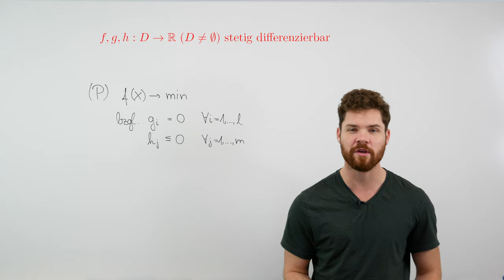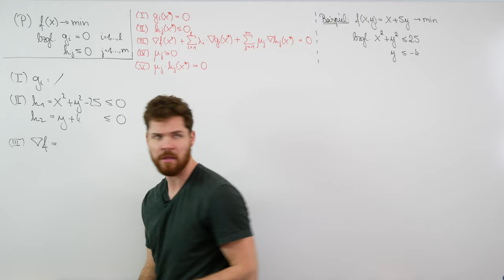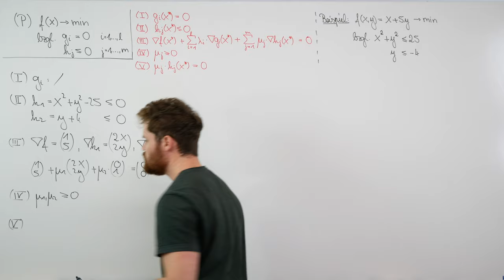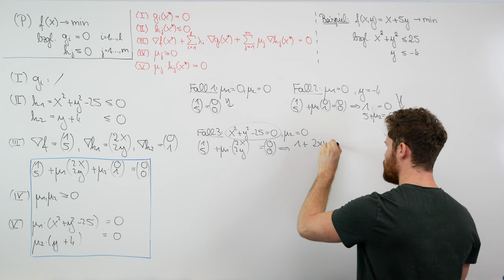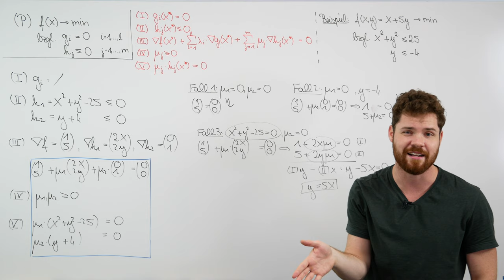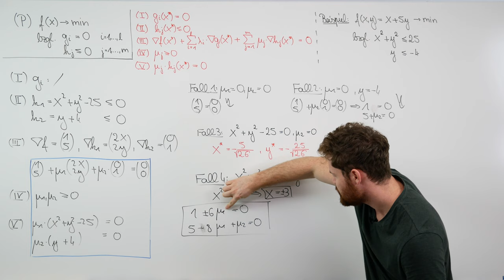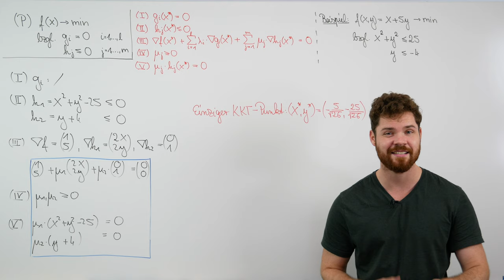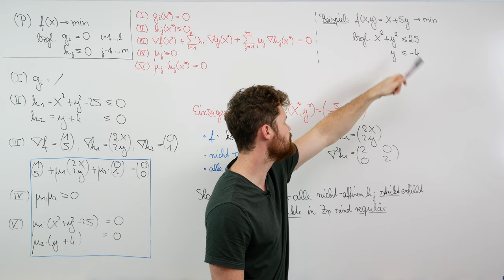Karush-Kuhn-Tucker (KKT) Punkte berechnen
Mit den Karush-Kuhn-Tucker (KKT) Bedingungen können Aussagen über die Lösbarkeit von Optimierungsproblemen getroffen werden, die durch Gleichungs- und Ungleichungsrestriktionen eingeschränkt werden. Wie du an einem konkreten Problem die kritischen Punkte bestimmen kannst, lernst du in diesem Video!

INDIVIDUELLE KURSE

Mein Taschenrechner

Mein Tafelwerk

Möchtest du mich unterstützen?

Inhalt:
0:00 Was sind die KKT Bedingungen?
0:18 Aufgabe: Optimierungsproblem
2:11 KKT Bedingungen aufstellen
6:47 KKT Punkt berechnen
22:17 Zusammenhang KKT Punkt und Lösung des Problems
23:47 Notwendige und hinreichende Bedingung für eine globale Lösung
27:39